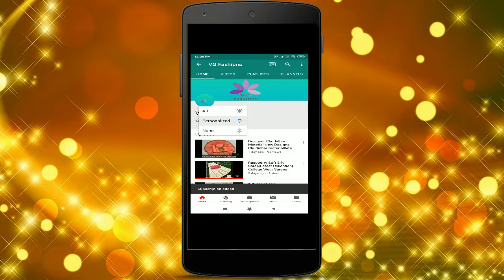Designer Kota Cotton Kurties|latest Collections |Party Wear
Length : 50 to 54 approx

and updates.